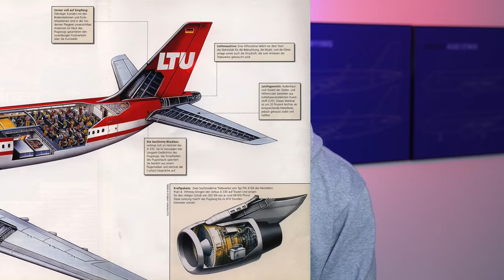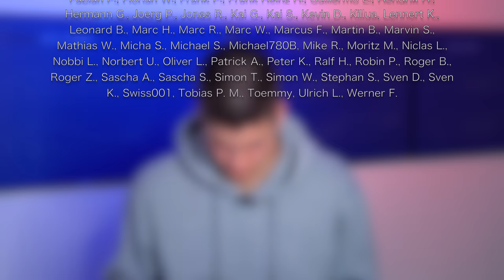Was ist mit diesem AIRBUS passiert? AeroNews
Bildnachweise:

By Alan Wilson - Hangar line at Pinal Air Park, Marana.

Inhalt:
0:00 Intro
0:19 Überall Flugzeuge am Boden
2:54 Besonderer A330 in Düsseldorf
4:31 D-ALPA bei LTU
6:48 D-ALPA bei Air Berlin
7:38 G-VMNK bei Virgin Atlantic
9:37 D-ALPA zurück in Düsseldorf
12:05 Danke fürs Zuschauen!
13:01 Outtakes